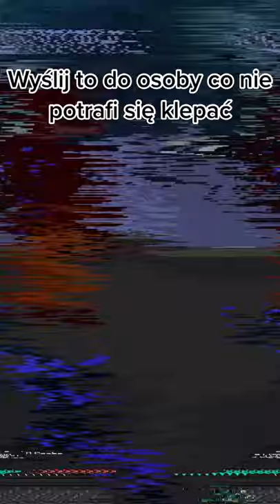wyslij to osobie ktora umie sie klepac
💎TXT- na 100 lapek jak zawsze

★ Rozwiń opis! ★

film od fastatt_ck

✔️ Podobało się? Zostaw lajka! Może wbijamy pod tym filmem 50?
✔️ Nie zapomnij o subku kanału ­=
★ Informacje:
⚔️ IP SERWERA

TAGI : od kampera
TAGI:dragon-survival.eu wbita klepa na dragonie oszust na dragonie bitwa na dragonie Malti wbita i przebita Jakiś typ co się spłakał o tag XDD tepam sie dragon klepa dragon lagi dragon oszust candrev kamperr epiic mutli przebijanie na dragonie zombiaczekkk mchc.pl arivi.pl mc4u.pl klepa na mc4u.pl oszust na mchc delf dragon survival klepa lizu na dragonie wbita i przebita Anakinpl opening premium case otwieranie skrzynek na dragonie Zombiaczekkk Zombiaczek Zombii zigu shoty Crusadee Crusade Vesaczi oszust oszust na vesaczim gildia z widzami budowanie na dragonie sajek dragon nowa edycja dragona arivi.pl klepa oszust na arivi arivi 10kills Majaran flokman Buzkaa TobiaszGaming gildia z widzami faworka na mc4u Zombiaczekkk gildia z widzami pelerynka do minecraft przebijanie z widzami malti tepam sie i zabij zombiaczekkk craftocre.pl nowa edycja garuu oszust garuu cipa Yamsonn kastrat witam na hardcorze delf najlepsza gildia kappa dragon dragon Kamperr Zombiaczek przebijanie na dragonie Zombiaczekkk DRAGON DAY Kamperr najlepszy gracz KAMPER Malti wbita i przebita Robimy Bojki z podwójnej Skrzynki Bloków EME i Troche Więcej|ziemol| Dragon-Survival.EU Wbita i przebita wjazd do gildii rzucane tnt armata wbita MALTI Wbijam Przebijam Klepie i Znikam #2- Same Dedy + Wbita do środka Minecraft za darmo jak zdobyć minecraft 100% działa premium minecraft konto premium za darmo jak pobrać darmowe mc premium premka za friko free majkraft minecrafty serwer minecraft nowy serwer jak zrobic serwer hamachi dedykowany serwer 60 slotów 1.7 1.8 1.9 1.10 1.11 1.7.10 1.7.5 najlepszy serwer w minecraft na swiecie best server ever najlepszy megadrop survival duzy drop maly drop pierozki luckyblocki easyhc pvp super drop jak byc adminem helperem jak sie wlamac na konto minecraft jak zlamac haslo gracza jestem oszsutem nowy odcinek jeste oszuste jeste cheatere jeste krete jestem bogiem yt nie XD ADRIAN_XM to sa moje tagi i wont jak byc slawnym youtuberem youtube drama boxdel gargamel vesaczi overr over mc.zitcraft.pl jakies gowno serwerki to lipne serwery zitcraft jest najlepszy faworka na serwerze donate daja mi chyba lol co to ma byc najlepszy kanal minecraft skywars sky wars mini gry jak sie wybic na yt nowy odcinek kiedy nowy odcinek vesaczi cos tam latwo sie wybic minecraft serwer survival trudno sie kopie nie hardcore jestem Minecraft bez jak dostac sie na ksiezyc minecraft tajemnicza wyspa jeste oszuste #57 Tata Vesacziego, najlepszy oszust! 8 letni kacperek najlepszy oszust 11 ostatni oszust na kanale zmiana płci NAJLEPSZA GILDIA NA SERWERZE! | Dzień z życia ADMINA #2 Admin MCBLACK.PL zabija graczy w MINECRAFT! Nagranie! CZITUJEMY na PROSTORMIE - Zrobiłem Gildie na CZITACH w 15min jeste Oszuste - #13 - Oszust na 7 latku + Jego mam ? Hacker bonzo ? Kendal jeste oszuste 8 latek Najlepszy oszust ever Dzień z życia właściciela #1 - Dużo Cheaterów DZIEŃ Z ŻYCIA WŁAŚCICIELA - RUSKI WINRAR? XD ra #4 Dam psc, ale nie banuj! Wracam na YT! sajek1996 dzien z zycia wlasciciela Najlepszy txt minecraft serwer 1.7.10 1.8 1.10 Dzień z życia admina #2 - BRAT MI POBRAŁ HUZUNI! ♥ Dzień z życia właściciela serwera ♥ Odcinek 1 ♥ Zwykły odcinek ;) Minecraft jak zrobic serwer 1.7.2 [BezHamachi] Jak wybic sie na Polskim YouTube Minecraft Vertez minecraft mody 1.7.2 Minecraft mini games serwer survival+frakcje jeste oszuste JESTEM OSZUSTEM [#1] MŁODY BILLADEN non-premium freebuild ffa survival hardcore survivalgames games igrzyska śmierci smierci hunger game gra gry diaxy kilof skkf madzia madzik89 ctsg rockalone2k kwadratowamasakra masakra - tagi by ADRIAN_XM - lyso? kwadratowa przygoda przygody z minecraft alpha beta gama nudy zal .pl husuek solo husiek misterce pspmagister pablo studio mandzio xmandzio poradnik jak zrobic serwer dzwignie rekrutacja gildia sen pvp minecraft gramy na craftcore dragon sajek doggy kox pvp onlypvp centrumpvp najlepszy jutuber w polsce rekrutacja do gildii nowa edycja mc4u najlepszy serwer polski serwer minecraft.